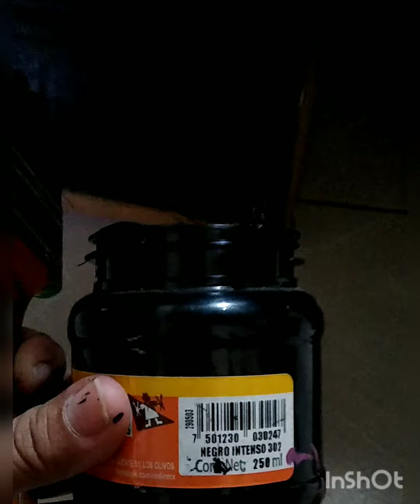como hacer una Piñatas de carro (Megalodón)